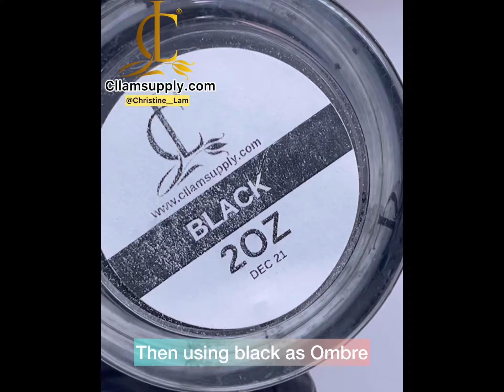Quick and Easy Ombre Dip using Ombre Gel